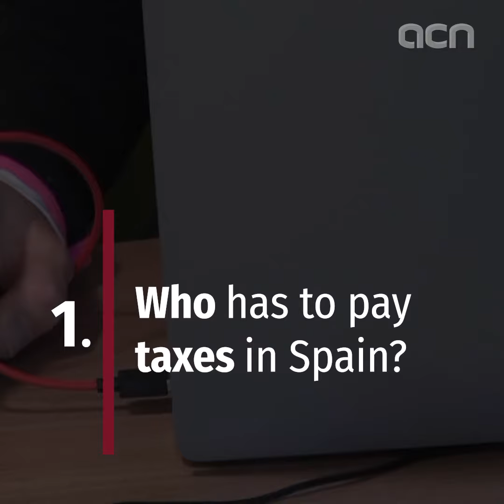Do digital nomads living in Catalonia have to pay taxes?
Currently, there is no legal framework for digital nomads but a recently introduced draft bill aims at regularizing their situations. However, anybody who lives for 183 days or longer in a year in the Spanish territory is obligated to pay taxes here